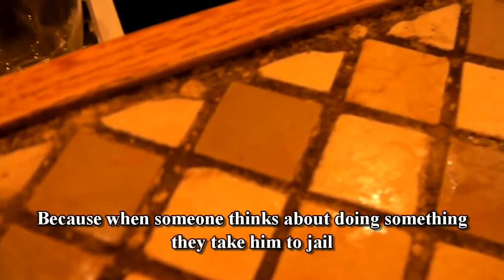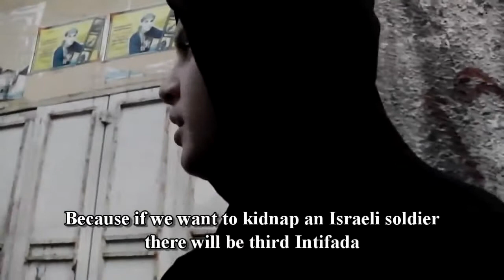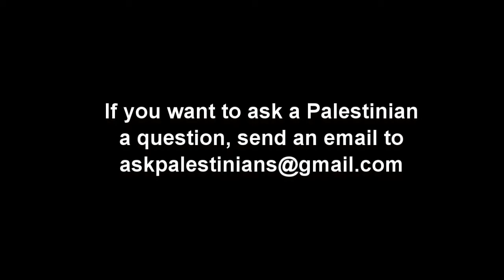Palestinians Will there be a Third Intifada